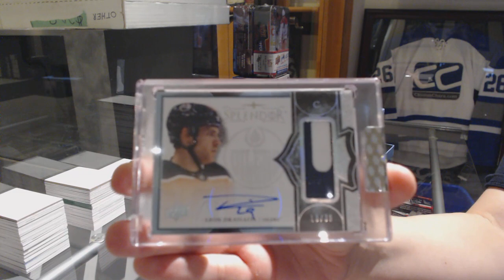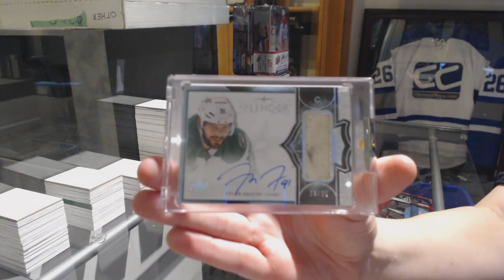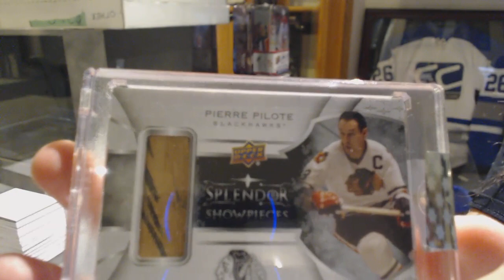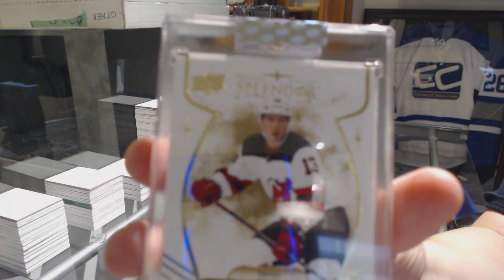17-18 Upper Deck Splendor Hockey 4 Box Break - C&C GB #9500